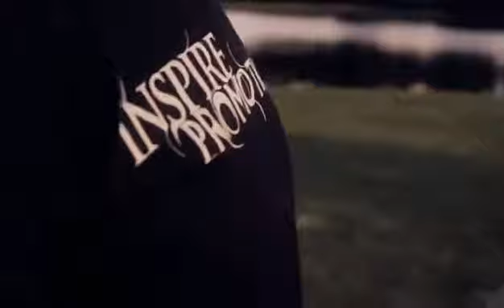Stunt-tastic Summer BMX Event at Alton Towers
Alton Towers BMX Event starts on 1st August and End on the 28th August 2011!